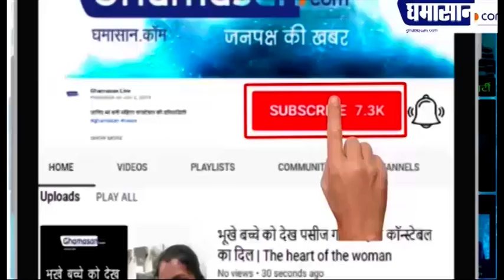Sa Re Ga Ma Pa Lil Champs 2020 : Satish Kumar ने गाया धांसू गाना, Judges ने छू लिए Contestant के पैर